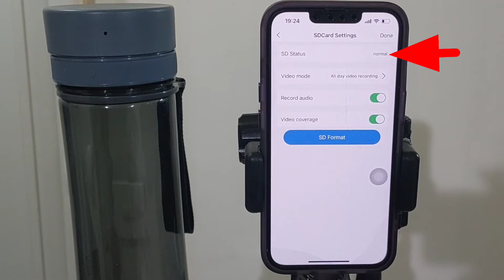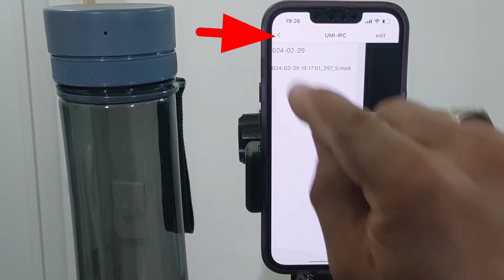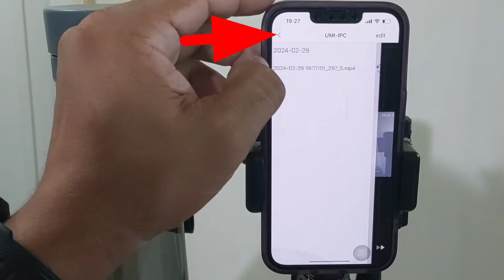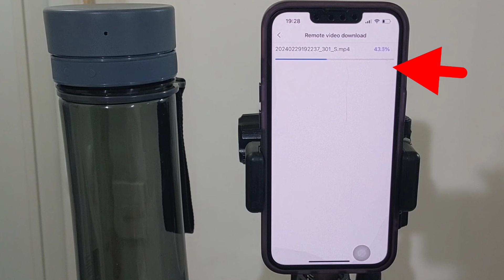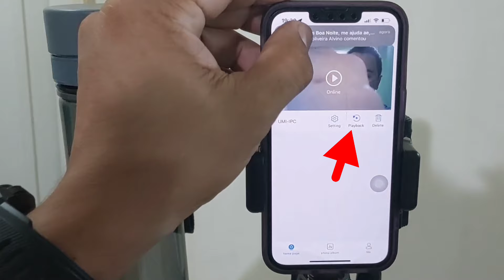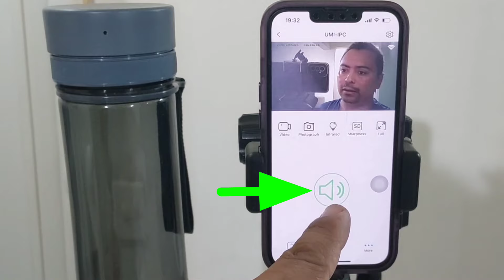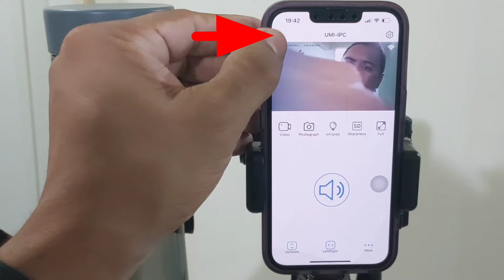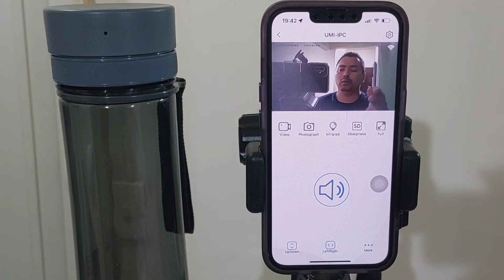Câmera Garrafa espiã wi-fi como gravar com cartão de memória aplicativo: UmeLine